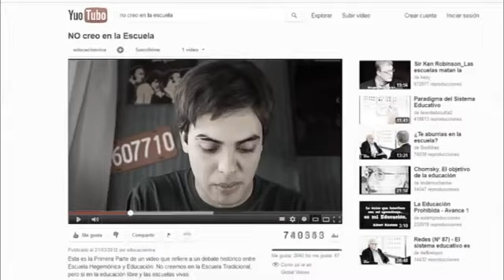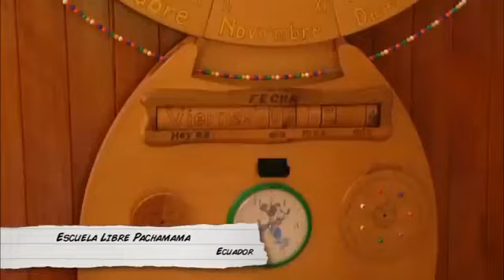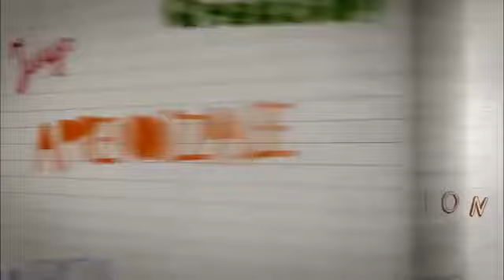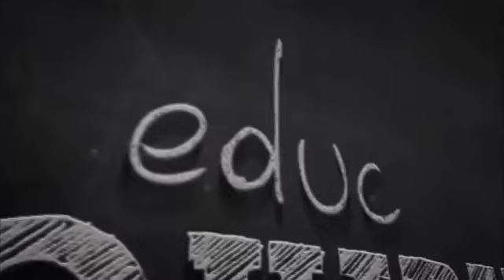La educación prohibida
La Educación Prohibida es una película documental que se propone cuestionar las lógicas de la escolarización moderna y la forma de entender la educación, visibilizando experiencias educativas diferentes, no convencionales que plantean la necesidad de un nuevo paradigma educativo.